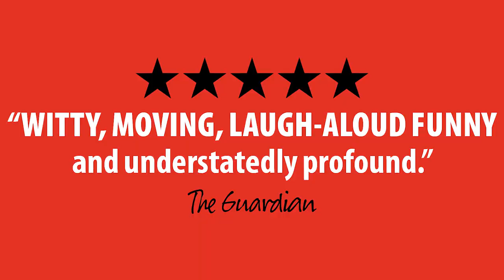The Habit of Art - Trailer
Watch now until 28 Feb at originaltheatreonline.ocm